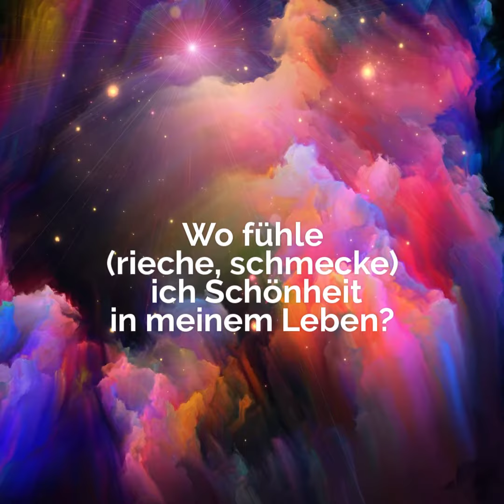Kontemplation 18 Schönheit, des Non-Duality (Nicht-Dualität /Advaita Vedanta) Tarot- und Orakelkarte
Non-Duality, ist der direkte Pfad sich mit seiner Ganzheit und dem Ursprung des Seins zu verbinden.
Jetzt den gratis Einführungskurs zu Non-Duality machen.
Keine Newsletteranmeldung erforderlich, direkt loslegen.

(Nicht-Dualität) Non-Duality Tarot-, und Orakelkarten Set
Mit vielen Zitaten von Ramana Maharshi, Sri Nisargadatta Mahara, Alan Watts, Rupert Spira und Eckhard Tolle.
Mit allen 62 Karten in drei Kategorien unterteilt:
1. Die 22 Karten der Grossen Arkana, die «Reise zur eigenen Gewahrheit»
2. Die 20 Karten der als Leid verursachend erlebten Muster.
3. Die 20 Karten der als Glück verursachend erlebten Muster.
Die 62 Karten sind extra gross (ca. 10x15cm | normale Karten nur 7x12cm) und laden mit ihrem hypnotischen Design zum Betrachten und Kontemplieren über das jeweilige Thema ein.
Die aufklappbare Box enthält neben den Karten noch ein Begleitbuch und Meditationskarten.

Non-Duality / Advaita Vedanta Kurs: "Reise zur Gewahrheit" Karten 0-22
Der Kurs bietet eine grundsätzliche Einführung in Non-Duality mit vielen Anschauungsgrafiken und Videos, welche Nicht-Dualität erfahrbar machen.
Zu jeder der 23 Karten gibt es:
• Bilder,
• Erklärtexte,
• Zitate von berühmten Non-Duality Lehrern und
• geführte Kontemplationen als Video (ca. 8-12 Minuten), sowie
• geführte Meditationen als Video (ca. 10-20 Minuten) und
• zusätzlich noch Bonusvideos mit je einminütigen Meditationen und Kontemplationen.

Kindle Ausgabe des Buches: Non-Duality - „Der direkte Pfad“: Einführung in Nicht-Dualität / Advaita Vedanta mit 62 meditativen Themenkarten
Das Buch enthält
• eine grundlegende Begriffsdefinition, der verwendeten Ausdrücke.
• eine Einführung in Nicht-Dualität /Advaita Vedanta mit erklärenden Grafiken.
• 62 meditativen Themenkarten mit hypnotisch schönen Bildern und
• 124 ein Minuten Videos. (Je 2 pro Karte; ein Video mit Zusammenfassung der Karte und eine Kontemplation mit den wichtigen Fragen.)

Unser Instagram Account, mit allen ein Minuten Erklärvideos und Kontemplationen zu den 62 Karten des Non-Duality Tarots